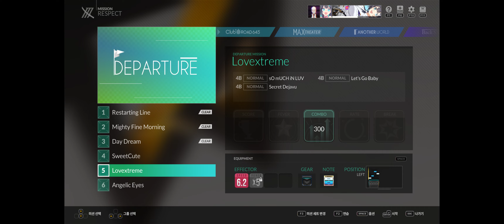Mission: Lovextreme (Djmax Respect V 2023 09 22)